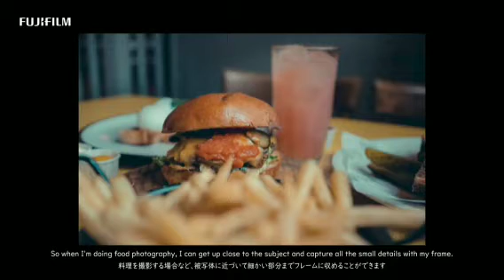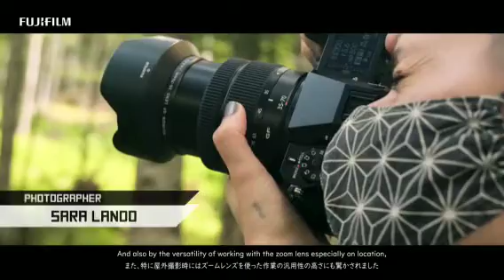FUJIFILM - GF35-70mmF4.5-5.6 WR Promotional Video